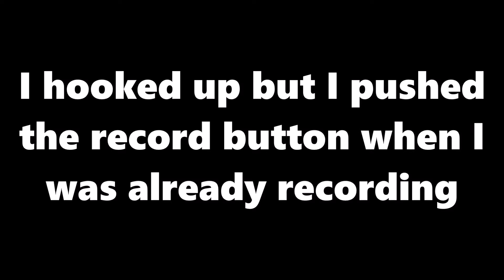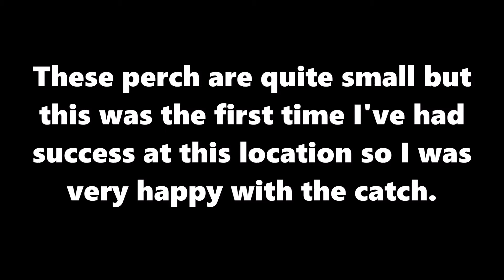Auckland Perch Fishing - Lake Pupuke | Freshwater Fishing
I try something a little different, freshwater fishing with lures, at a local spot in Auckland. The red-finned perch in this lake are quite small but I don't catch fish like that often so it was a great experience. Hope to catch some more...